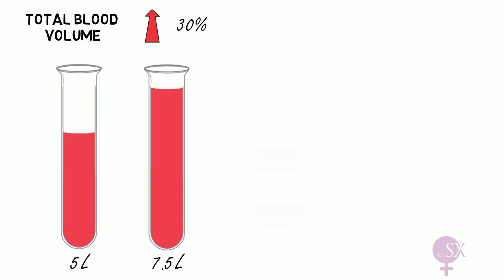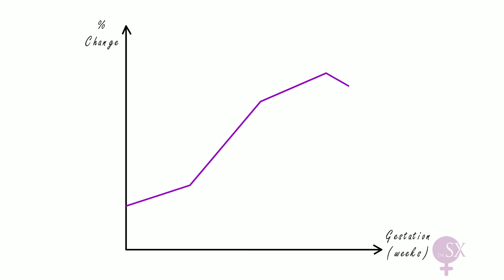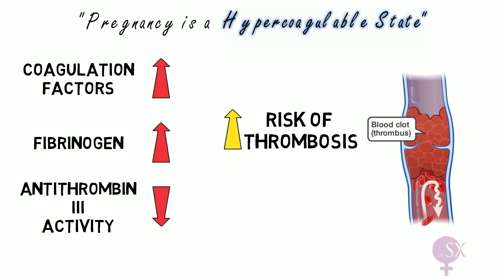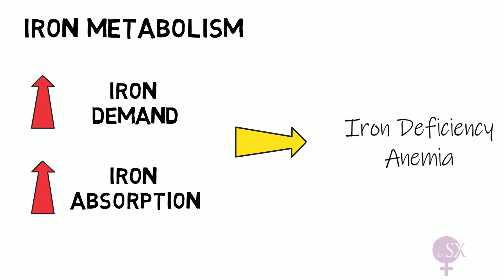Haematological Changes in Pregnancy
In pregnancy, changes occur to accommodate the needs of the mother and fetus. This video is about the physiological haematological changes in pregnancy.
If you are interested in tutoring on any ob-gyn topic, follow this